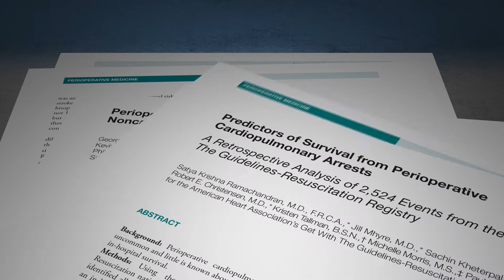U-M Dept of Anesthesiology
University of Michigan Department of Anesthesiology earns recognition for laboratory and clinical research in patient care and safety in special issue of Anesthesiology, the Journal of the American Society of Anesthesiologists, Inc.